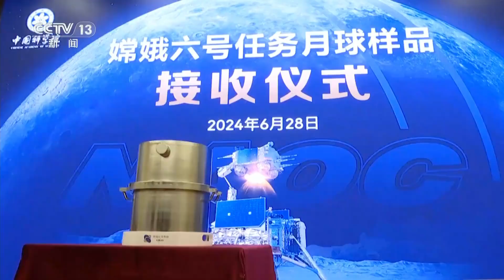科技推动力：探秘世界首份月背样品